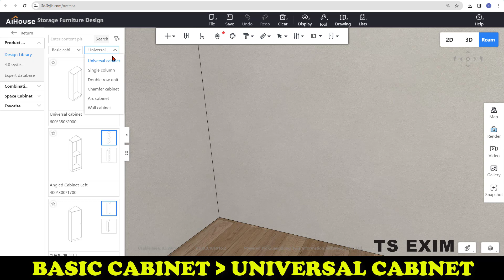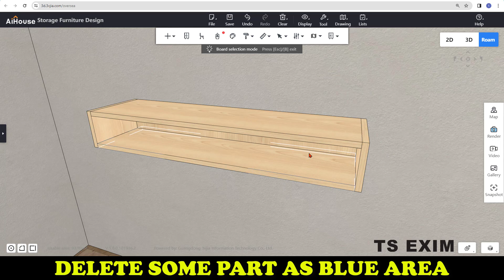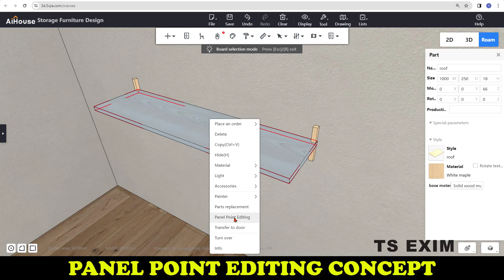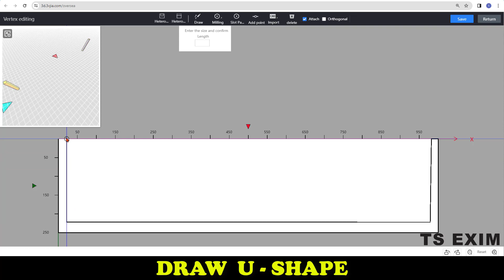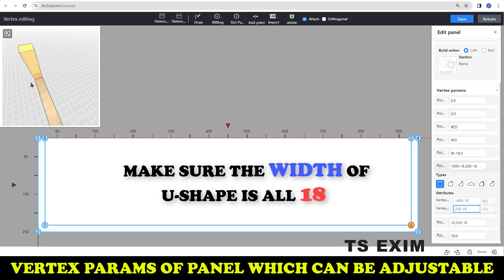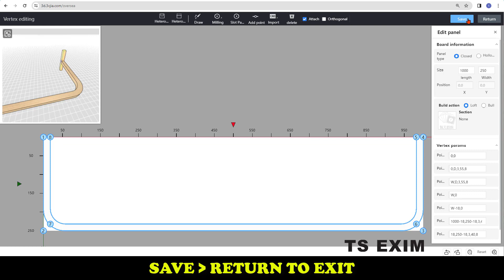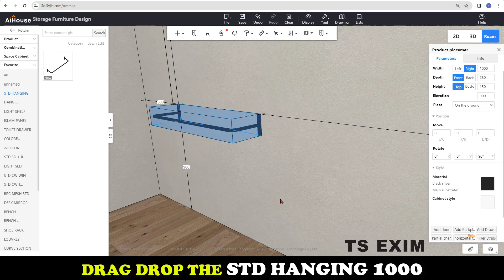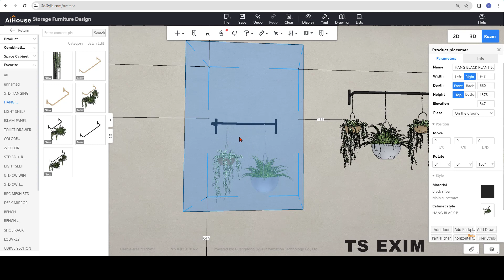[System Cabinet FAQs] V5 - How to draw this Hanging Steel Planter ?